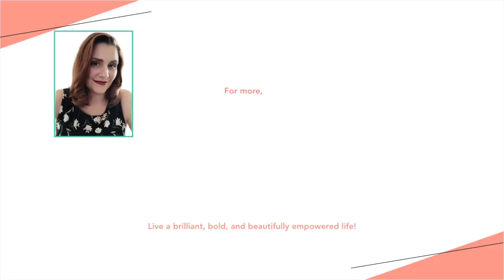NEW (NOT new) Tip for Social Media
OK look, straight from the bird, (promise it's the truth) you already know this hack!

REALLY, it's super easy and works for all those stupid posts, angry people, trolls, and nasty things that are giving you bad vibes, dolls. SCROLL PAST IT.

It may seem sarcastic, and I am, BUT so many of us allow our time, energy, and mood to be affected negatively by the news or even people from within our network & family. It is difficult enough to balance the needs of our family without allowing unnecessary nonsense in.

PLEASE for your own sanity, be informed but limit what you consume and just keep scrolling, just keep scrolling, just keep scrolling, scrolling, scrolling... (anyone else hear Dory?)